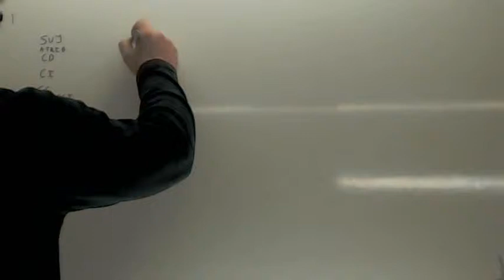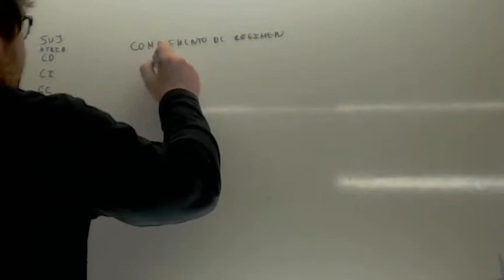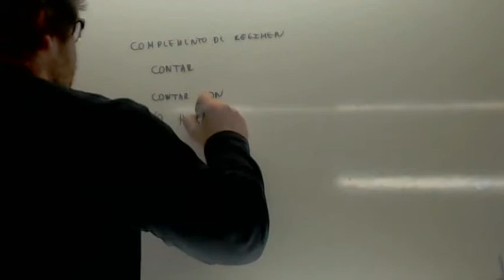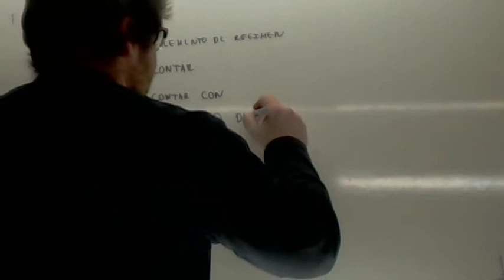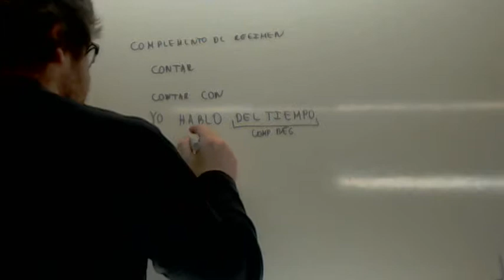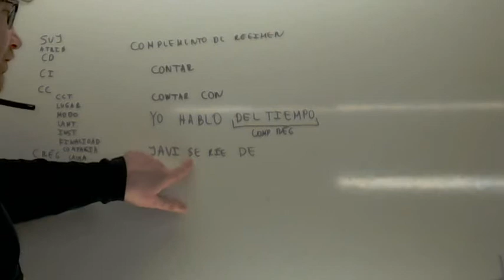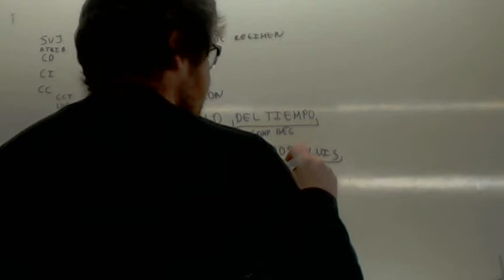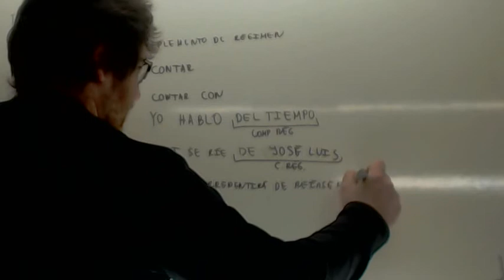Complemento de regimen Usero